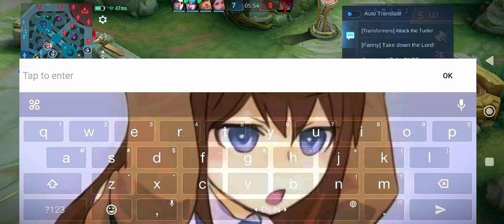Super Intense Match! we're almost losing the game ! | Belerick Best Build 2023 | MlBB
Welcome Everyone, Iam New Here, Hope you guys Enjoy my video !

note:
If any producers, labels or graphic artists have an issue with the content in the video(s) on this channel, please get in contact with me at: and the video(s) will be removed immediately